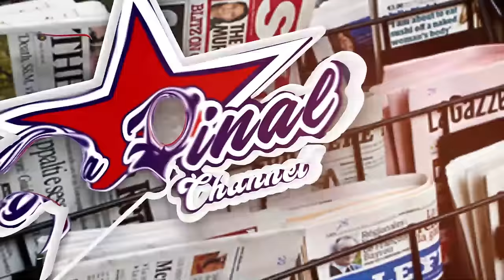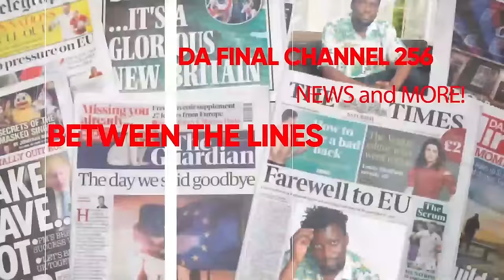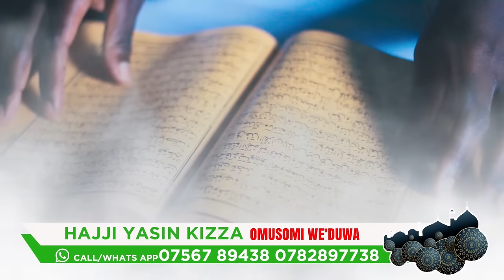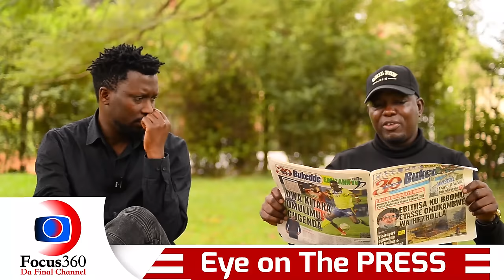TAMALE JR AGOBEDDWA MU KIKA, MPUUGA OKULEETEBWA DP BLOCK AVUGANYE BOBI WINE KYA BWEWUSA